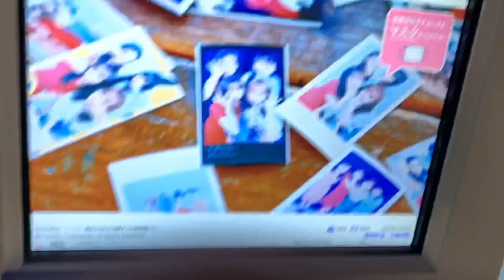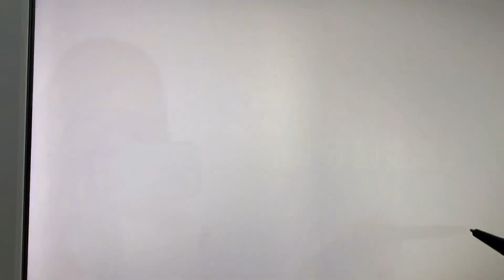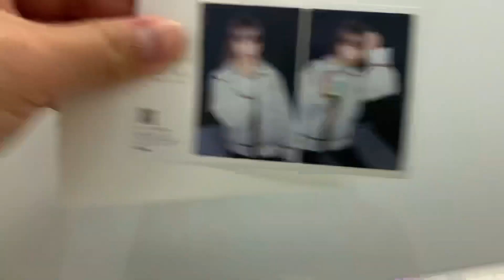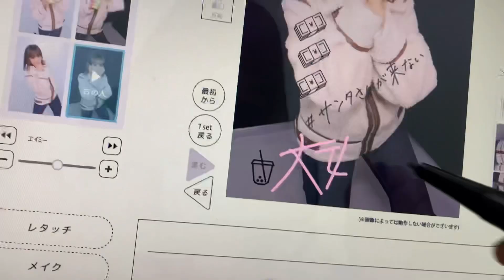人生初…♡【1人プリクラ】撮ってみた。